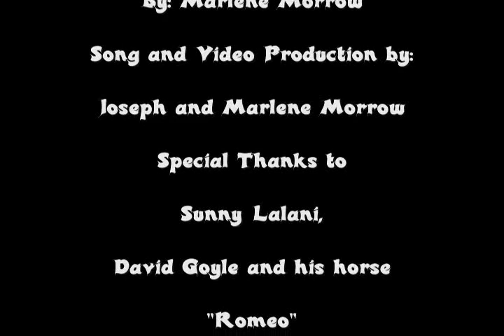"Spending Our Time Together" A Great New Original Song By Marlene Morrow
A new original Country and Western song by Marlene Morrow. Marlene writes and produces all of  her own music with the help of her father Joseph Morrow Marlene also writes and sings Spanish, Rock, Hip Hop and R & B music.